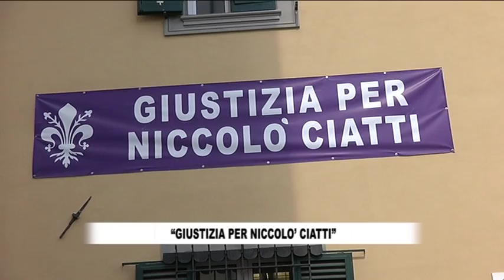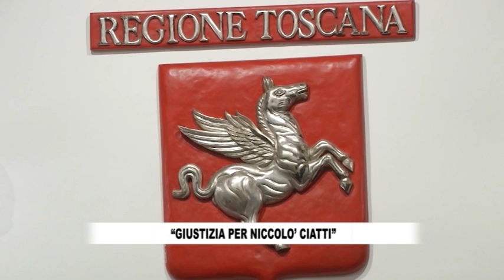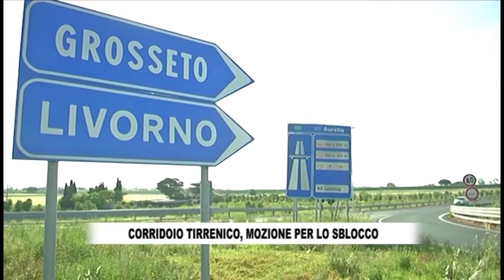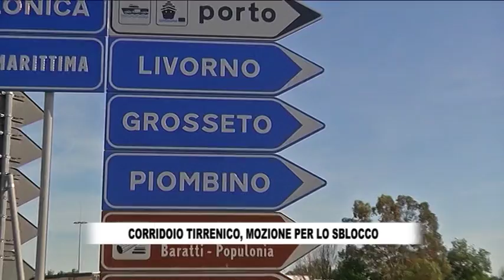RTV38 - LA VOCE DEL CONSIGLIO 671